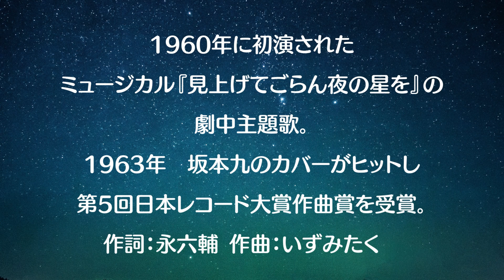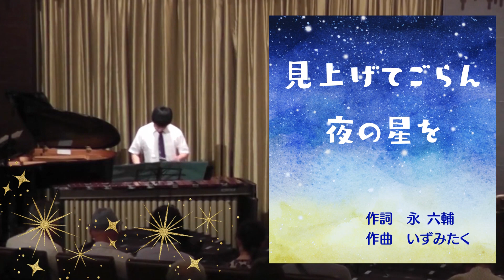マリンバカフェ水戸 No.67 ♪見上げてごらん夜の星を Mar．KEN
2019.8/19(日)　楽しい音コンサートより